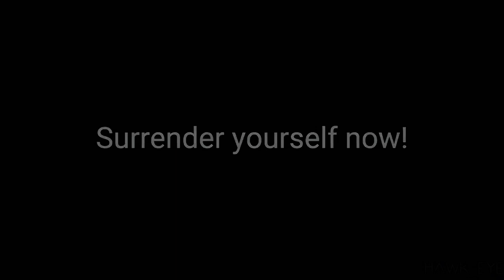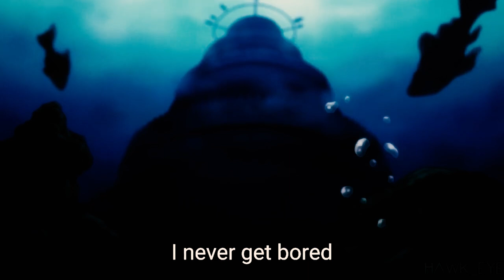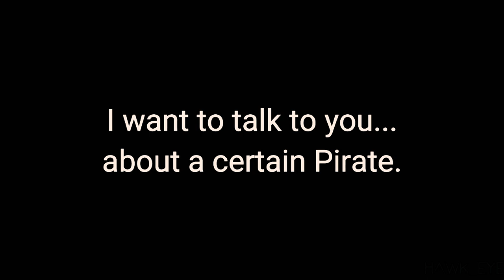CO NAM MÓWI MONARCHIA? W ŚWIECIE EIICHIRO ODY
TWÓRCA MINIATURKI: LEVIA†AN לִוְיָתָן4367 (DISCORD)

SCENARIUSZ: KAPELUSZNIK
MONTAŻ: KAPELUSZNIK
NARRACJA: KAPELUSZNIK